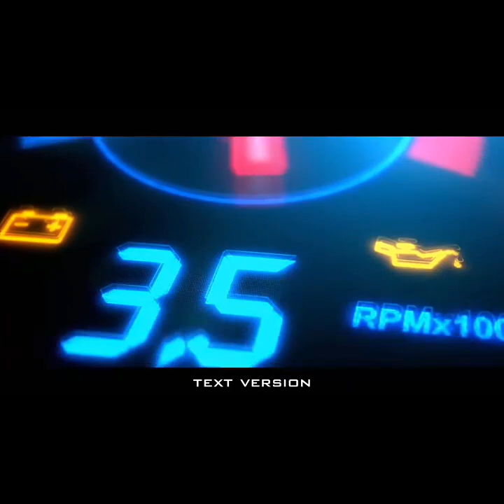MENEGANGKAN.. driver online Pekanbaru kejar-kejaran dengan taxi konvensional dari arah luar bandara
MENEGANGKAN.. driver online Pekanbaru kejar-kejaran dengan taxi konvensional dari arah di luar bandara Sultan Syarif Qasim Pekanbaru